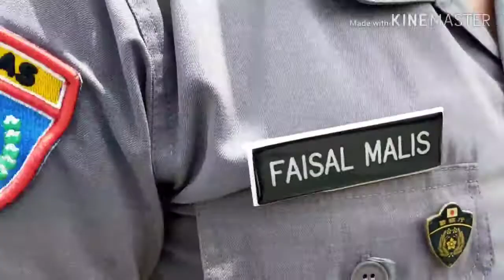Himbauan Polsek Cikarang timur tentang Covid - 19 || Virus Corona